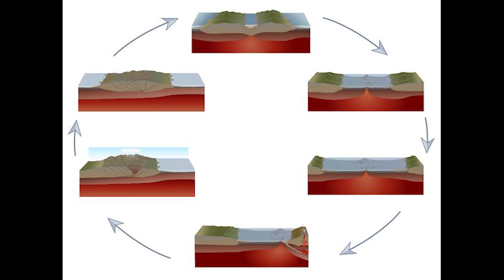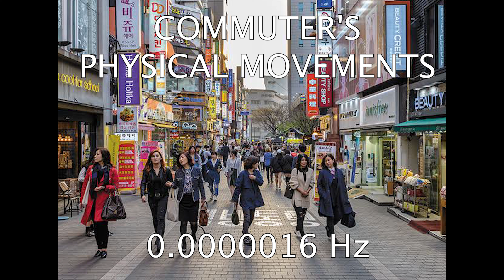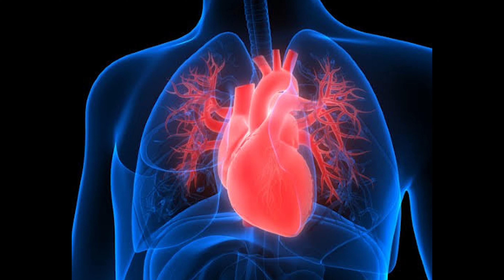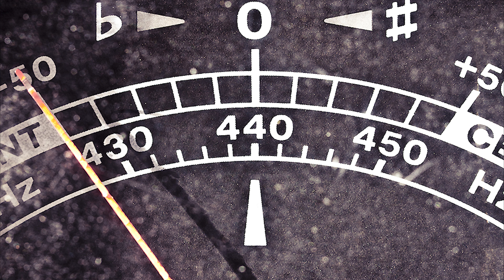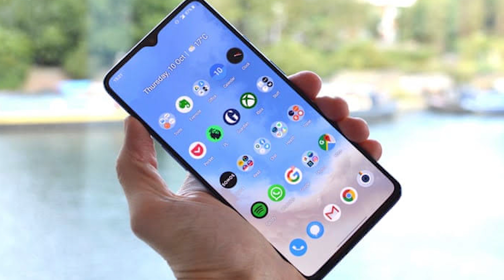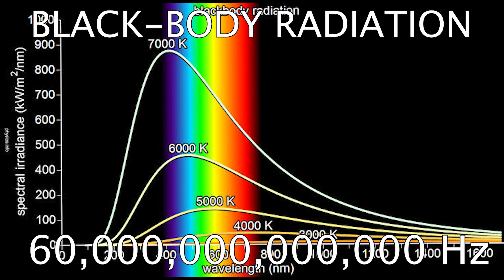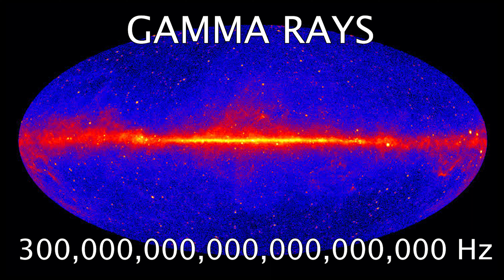Frequency Comparison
Hey everyone, in this video I cover the topic of frequency, signals, radio signals, wavelength spectrums, visible light, electromagnetic etc. After this video I will explore other topics and look at other videos to make, again throw some suggestions in the comment section. Of course I wouldn't rule out making other comparison videos, because I know how much you guys admire the nostalgic vibe! But we can't keep making the same thing.

Music Content